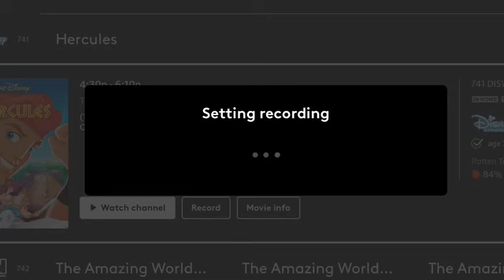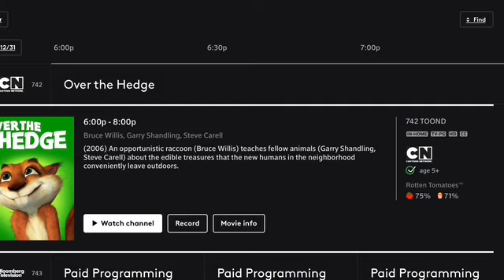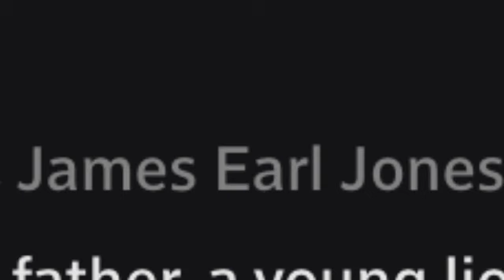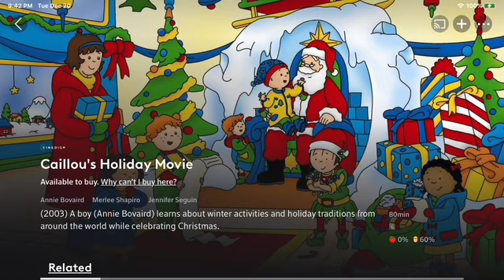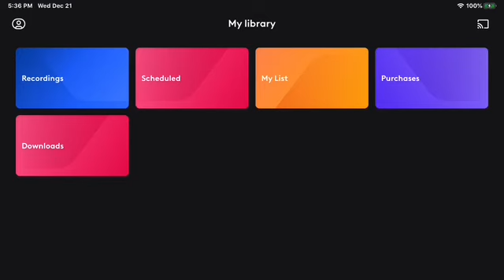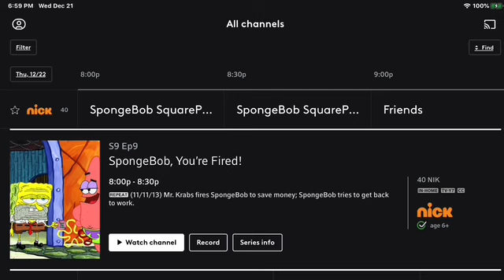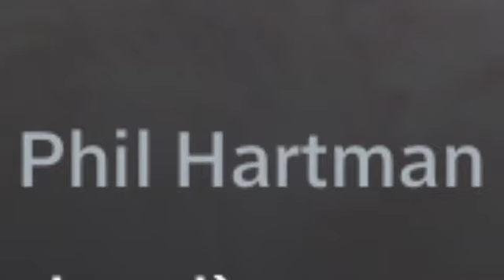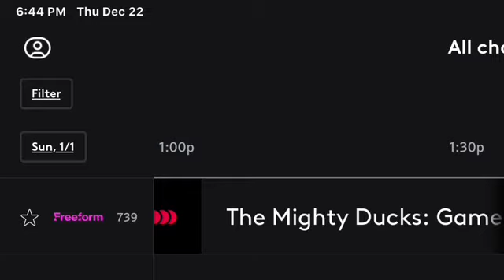XFINITY Photos Showcase Part 389